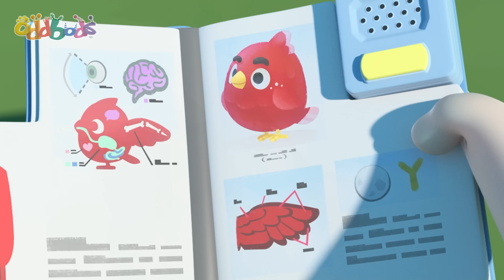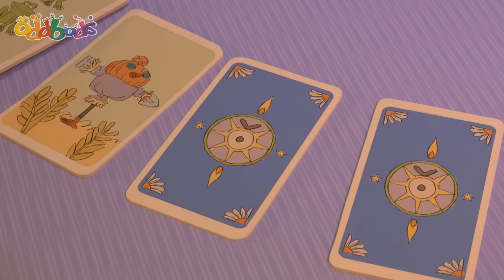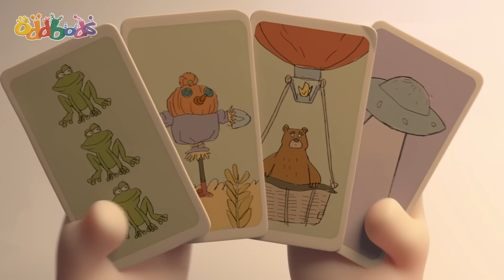Dance Off 🕺🏻| ODDBODS 😂 | Old MacDonald's Farm | Funny Cartoons for Kids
Pogo really should start sticking to the dance routine as practised.

Morphle Music! 🔴

00:00 Dance Off
00:40 It's Just Like Riding A Bike
07:38 Egg on my Face
14:37 Twitcher Trouble
21:35 Camp It Up
28:33 The Brain Game
35:32 Itch Hunt
42:30 Picnic Basketcases
49:29 Neanderthal Newt
56:27 Can You Dig It
1:03:26 Double Scoop
1:10:24 On the Cards
1:17:23 Marooned
1:24:21 The Pied Piper of Oddsville
1:31:20 Stoney Faced Slick
1:38:18 Oddjobs
1:45:17 A Bridge Too Fuse